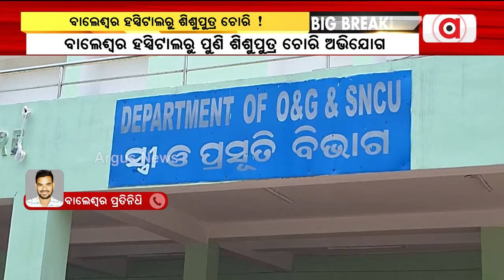ବାଲେଶ୍ଵର ହସ୍ପିଟାଲରୁ ପୁଣି ଶିଶୁ ପୁତ୍ର ଚୋରି || Balasore Hospital Baby Boy Theft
ବାଲେଶ୍ଵର ହସ୍ପିଟାଲରୁ ପୁଣି ଶିଶୁ ପୁତ୍ର ଚୋରି । ବାଲିଆପାଳ ବ୍ଲକ କୁଲହାଚଡ ନିବାସୀ ଅନିତା ଦଣ୍ଡପାଟଙ୍କ ଶିଶୁ ପୁତ୍ର ଚୋରି ହୋଇଥିବା ଅଭିଯୋଗ ହୋଇଛି ।